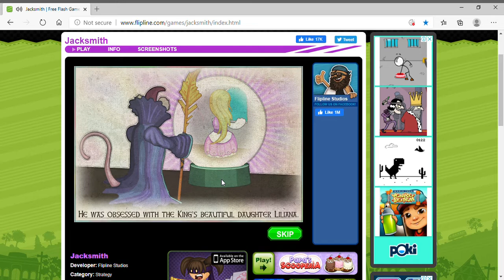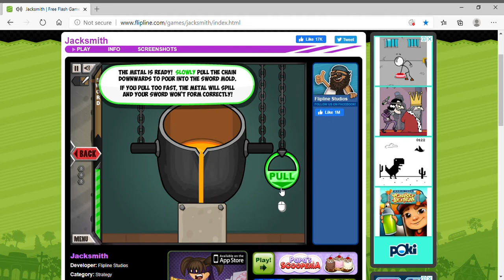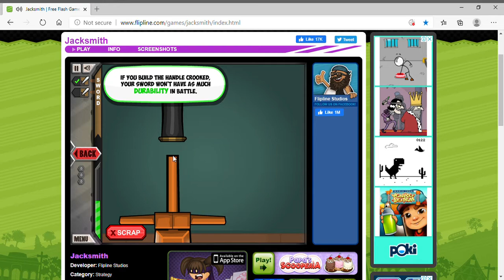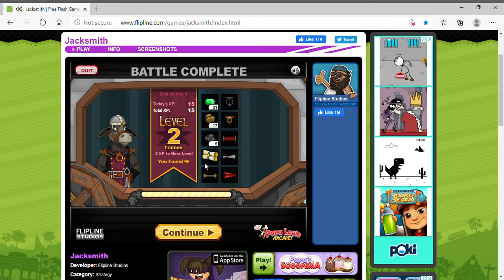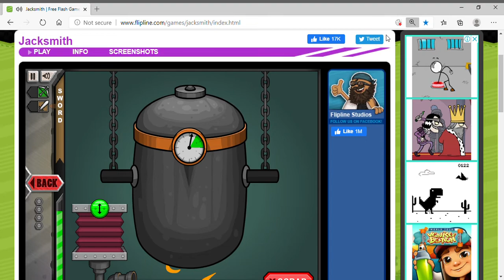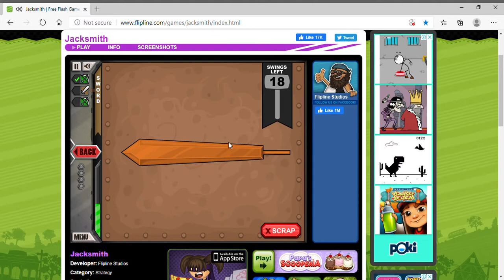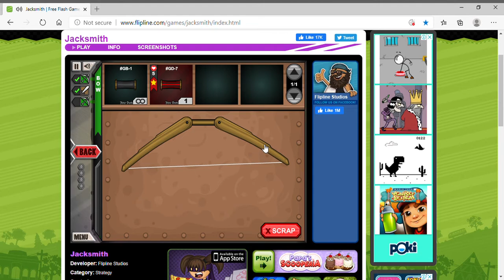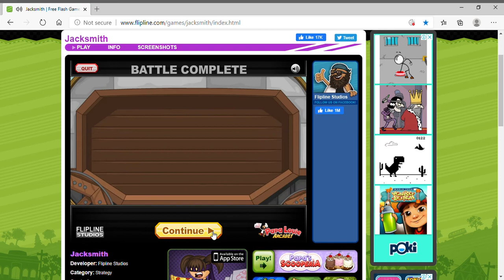playing jack smith for the first time :) part 1